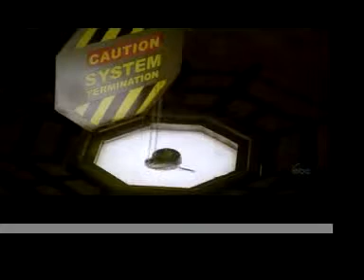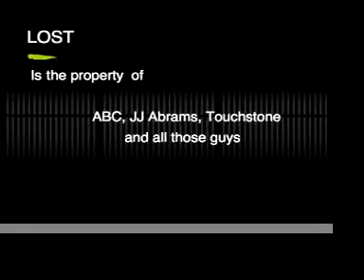Vindicated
My first Lost video.